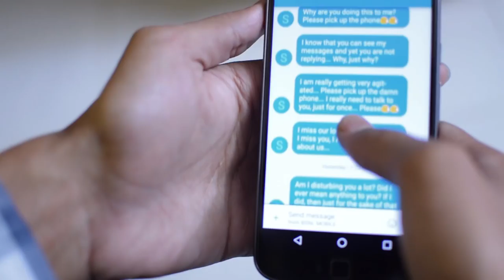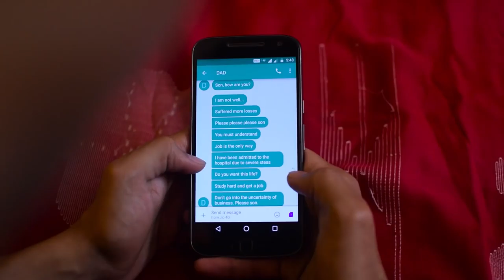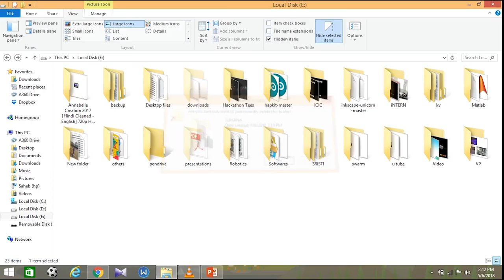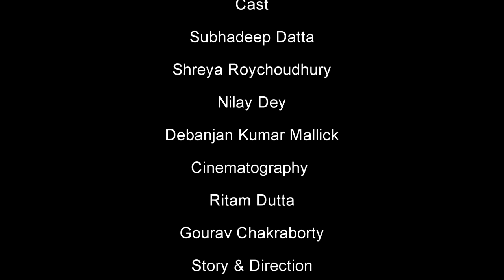Love, Paintbrushes & A Dream || Short Film || Depicta 2K18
A young man sets out to pursue his dream. Will he make it?
Poster Design by Subhadeep Datta.

Inspired by the real-life story of Ranodeep Saha, the founder and CEO of Rare Planet.